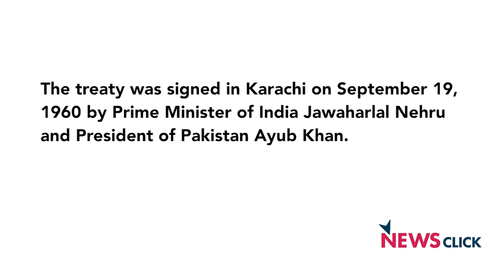Will India change the INDUS TREATY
INDUS TREATY